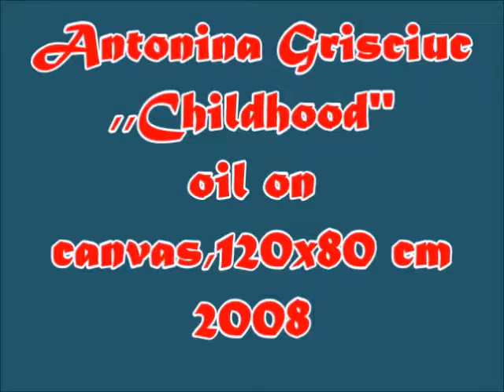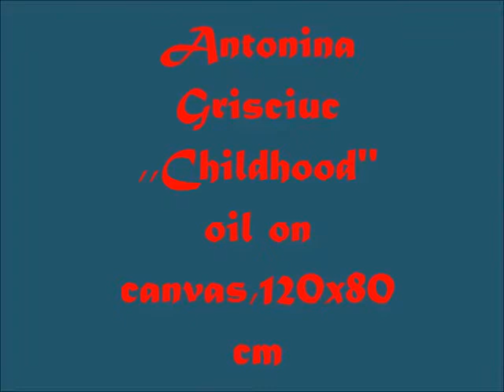AntoninaGrisciuc,,Childhood" oil on canvas 120x80 cm 2008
AntoninaGrisciuc ,,Copilarie" ulei pe panza 120x80 cm 2008
AntoninaGrisciuc,,Детство" масло на холсте 120x80 cm 2008